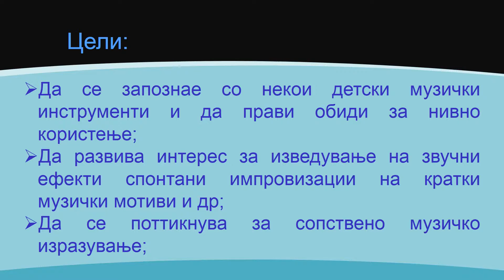Свириме на ДМИ